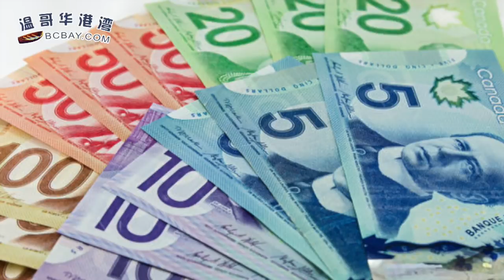康明凯之妻露面：吁中国放夫求加拿大司法部放孟晚舟 | 疫情引发四巨变！特鲁多发出一个信号 | 壕！加国要给领了CERB的人另发$2000奖励金（《港湾播报》 20200624-01 CTCC）